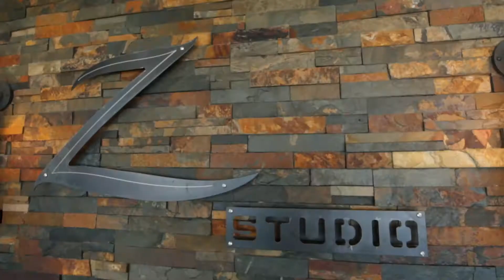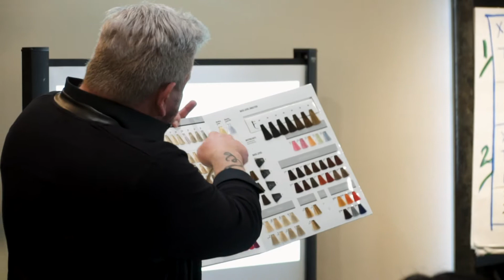Goldwell Color at Z Studio: The Art of Hair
Z Studio: The Art of Hair announces it has chosen Goldwell as the exclusive color line for its two salons located in Tulsa, Oklahoma.

"We've been dubbed 'Tulsa's Hair Color Experts' because we have a culture of learning, continual education, and growth to provide our guests the best in hair color and care in Tulsa," says Z Studio owner, Beau Barbee. "And, our new partnership with Goldwell allows Z Studio: The Art of Hair to provide our guests with the best of the best, which is a healthier option for treating and coloring hair."

Our stylists participated in a lengthy education program to become certified in the application of Goldwell color prior to the 'launch' of the color for our guests. Goldwell color experts from all of the country spent a week working alongside the Z Studio team in both locations to help perfect knowledge and application best practices.

Key benefits of Goldwell color include:
Repairs hair damage | Ammonia-free | Provides intense conditioning |
Lowers the pH of the hair, which means less frizz, less compromising, and won't dry hair out.

We invite you to visit Z Studio: The Art of Hair in Tulsa, Oklahoma for a free color consultation.